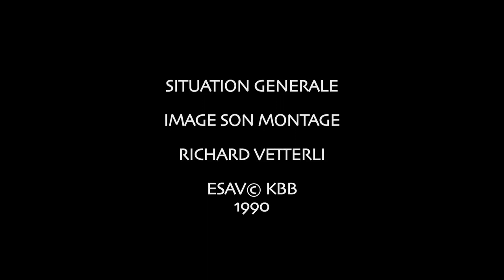situation generale # 1990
super8 / TV
idée-image-son-montage: richard.vetterli
heizue.ch